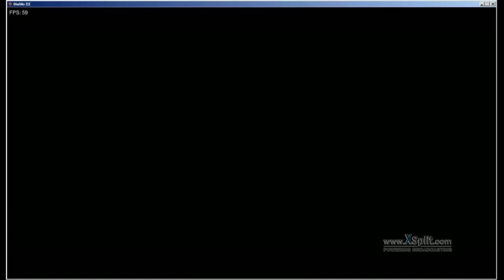Diablo 3 - Act III - Normal - Hardcore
monk
patch 1.0.4